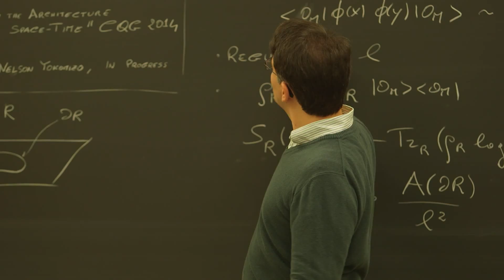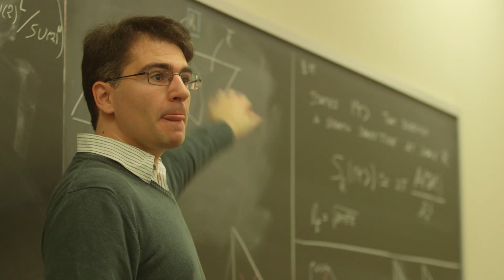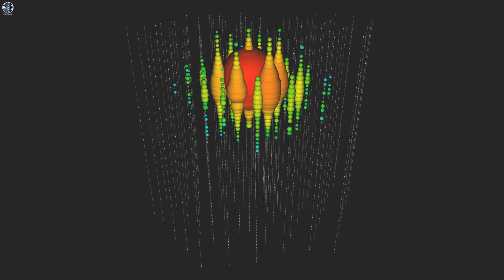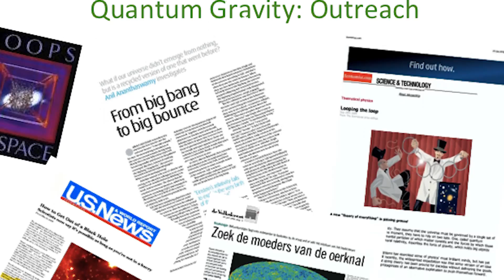Institute for Gravitation and the Cosmos, The Pennsylvania State University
The Institute for Gravitation and the Cosmos is a multidisciplinary institute of Penn State researchers dedicated to the study of the most fundamental structure and constituents of the Universe.  It seeks to foster the highest quality education and research in cosmology, general relativity, gravitational wave astronomy, particle astrophysics, quantum gravity and string theory, focusing on the highest energy phenomena and fundamental issues in the Science of the Cosmos.

The Institute — headed by Abhay Ashtekar -- integrates the theoretical and observational research carried out in its three centers: the Center for Fundamental Theory, headed by Murat Gunaydin, Professor of Physics; the Center for Theoretical and Observational Cosmology, headed by Don Schneider, Distinguished Professor of Astronomy and Astrophysics; and the Center for Particle and Gravitational Astrophysics by Peter Mészáros, the Eberly Professor of Astronomy and Astrophysics and the Chief Theorist for the Swift GRBE mission.